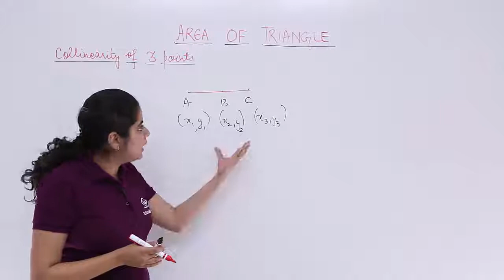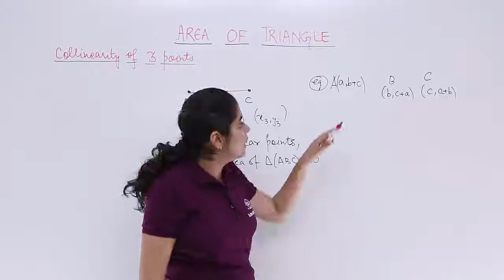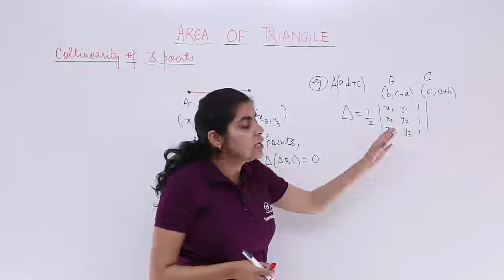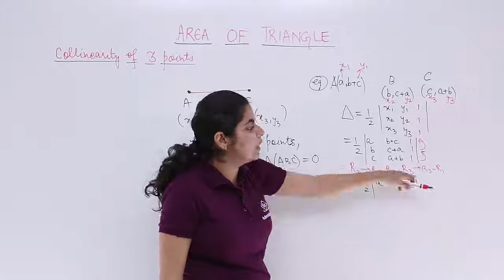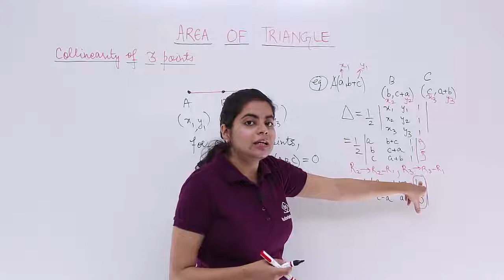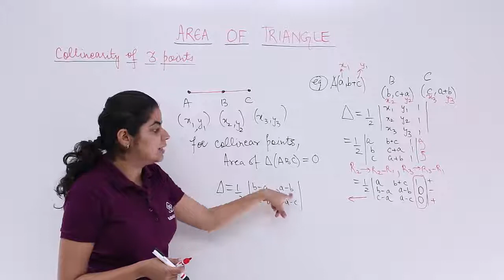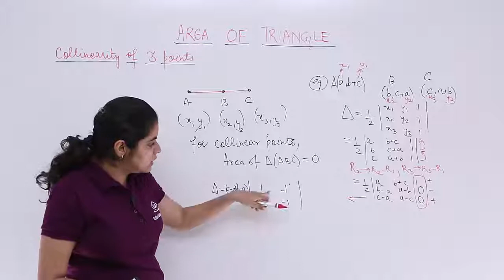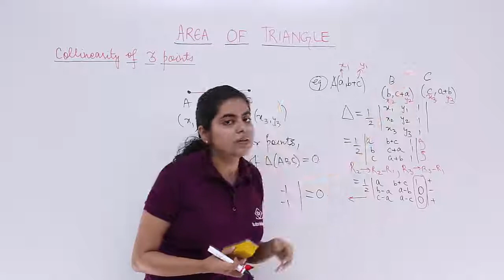Class 12th – Collinearity Of 3 Points | Determinants | Tutorials Point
Collinearity Of 3 Points
Class 12 Maths - Determinants for Class 12. In this tutorial, you learn about Three collinear points, Determinants class 12 solutions at tutorialspoint.
Quality Learning to UPSKILL yourself only at TutorialsPoint. Explore & Learn the top trending courses curated by the best trainers in the Industry @tutorialspoint: Your go-to Learning Solution.

Determinants occur throughout mathematics. For example, a matrix is often used to represent the coefficients in a system of linear equations, and the determinant can be used to solve those equations.
With our Trainer, you learn:
- Introduction to  Determinants Class 12
- Determinant Of Order One,  Determinant Of Order Two
- Determinant Of Order Three, Determinants Problem
- Minors and Cofactors, Determinant Properties
- Area Of Triangle by Determinants Method, Three collinear points
- Equation Of Line,  Adjoint Of Matrix, Singular and Non Singular Matrix
- Inverse of a Matrix, Application of Determinants and Matrices
- System of Equations, Determinants IIT JEE, and more.

Upskill your career by training on the best-TRENDING Courses in the Market.

These video classes on Determinants have been designed for Class 12 students who are preparing for CBSE and other Board Exams for Intermediate, +2, and IIT JEE entrance exams. These classes will also be helpful for students in preparing them for Competitive Examinations for Engineering Institutes like IIT JEE etc.

Tutorialspoint, a leading ed-tech platform, offers Simply Easy Learning at affordable prices. We offer the best quality certification courses designed by global experts in top fields like Development, IT, Networking, Data Science, Artificial Intelligence, Machine Learning, Cyber Security, Business, Marketing, Office productivity, and Lifestyle. Those interested in learning from the basics to advanced levels of a particular topic can opt for our Prime Packs. We cater to the needs of 40 million learners per month with our 7000+ courses and 5000+ eBooks.